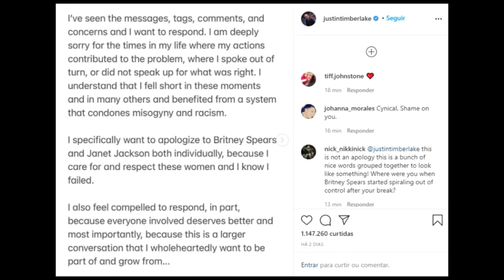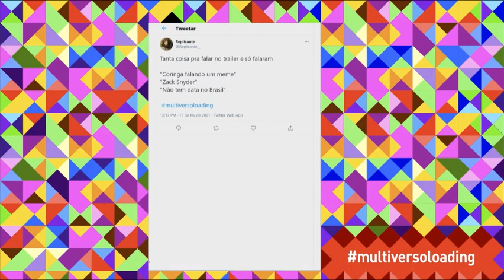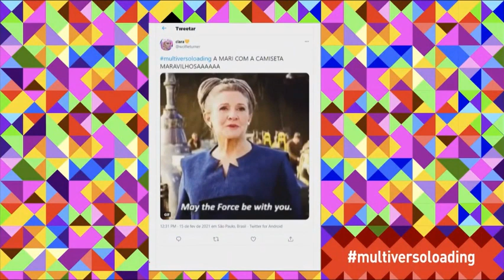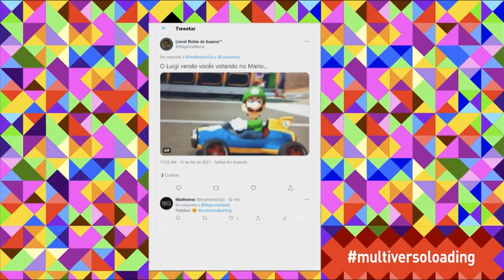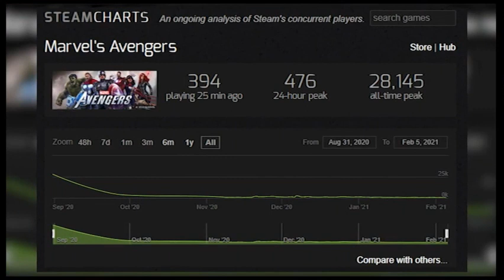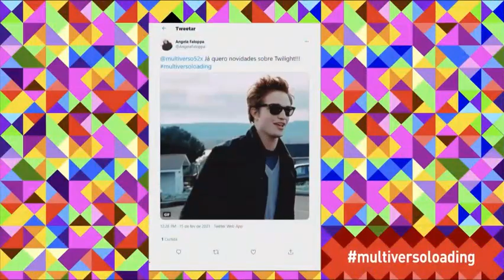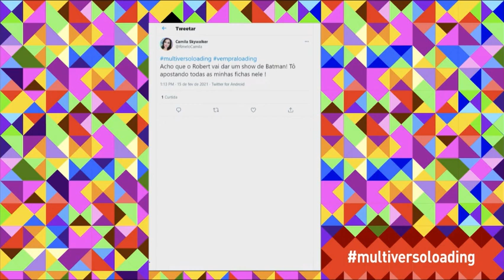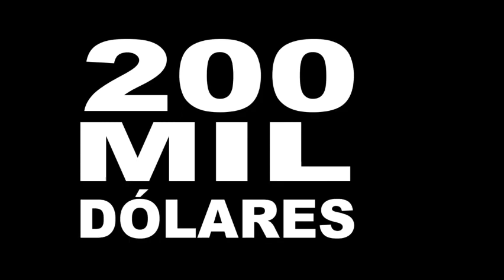Programa Multiverso | N°50 - Descendentes do Sol + Novidades | loadıng˙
Programa Multiverso | N°50 | loadıng˙

MULTIVERSO - Para Todos os Garotos, Robert Pattinson & Kristen Stewart, Descendentes do Sol e as Novidades do dia.

Bloco 1 - Para começar bem a segunda-feira de carnaval... que não é bem "carnaval", Brubs chega junto com as novidades do dia ao lado de Fê Pineda e Mari Ayres.

Bloco 2 - A Brubs vem com tudo para comentar as diferenças entre os livros e filmes de um dos maiores sucessos da Netflix: a franquia Para Todos os Garotos.

Bloco 3 - Apesar da galera ter virado a cara pro game, Felipe Goldenboy fez a boa e veio explicar sobre a trama de Marvel's Avengers. Enquanto isso, Brubs conta um pouco sobre a carreira de Robert Pattinson e Kristen Stewart.

Bloco 4 - Descendentes do Sol estreia na LOADING essa semana e para apresentar a história, a Jejé trouxe um guia caprichado pra você se ligar nesse novo k-drama.

FICHA TÉCNICA
Programa: Multiverso Loading | N°50.
Apresentadores: Mari Ayrez, Fernanda Pineda e Fábio Gomes.
Data de Exibição: 15/02/2021.

0:00 - Multiverso Bloco 1
19:41 - Multiverso Bloco 2
39:34 - Multiverso Bloco 3
1:01:23 - Multiverso Bloco 4

loadıng˙fans.

✦ LOADING TV ✦
A Loading foi um canal de TV brasileiro com programação diária, ao vivo sobre cultura pop, esports, games, animes, tokusatsu, kpop, kdramas e mais, tanto na TV aberta, quanto na fechada e na internet entre 07/12/2020 a 27/05/2021.